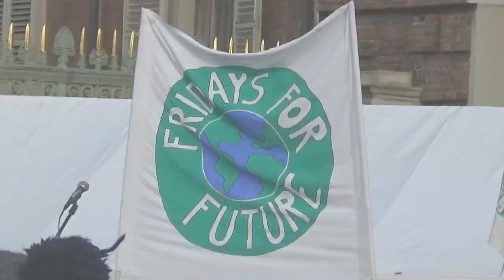Fridays For Future a Torino il 13 dicembre 2019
Fridays For Future a Torino in piazza Castello il 13 dicembre 2019, con Greta Thunberg.